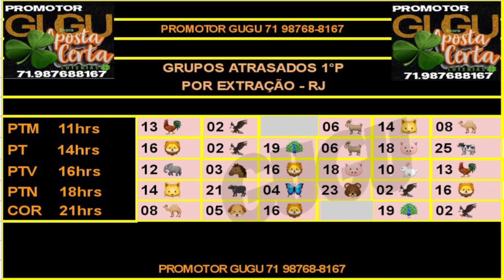RESULTADO CORUJA 07/06/2002